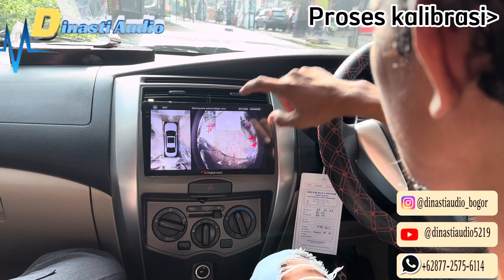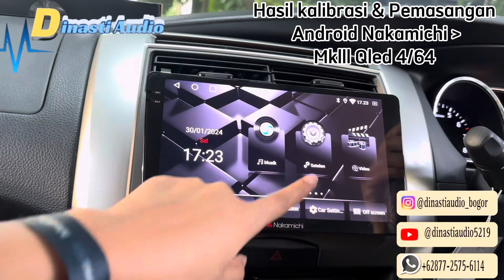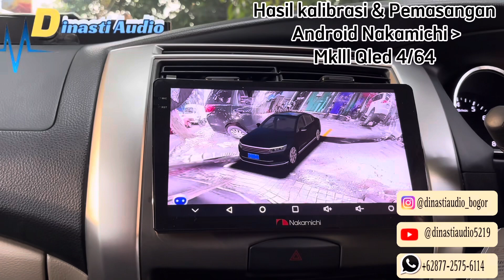Di belakang sudah mulai proses kalibrasi Camera 360° Mirai & Android Nakamichi MKlll Qled 4/64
yang akan upgrade Audio Mobil :

Nissan Grandlivina

Pemasangan bagian Audio :
• Head unit Android Nakamichi
Qled Display 4/64 @nakamichi.id &
Camera Mirai 360° @miraicarentertainment berikut hasilnya !!!